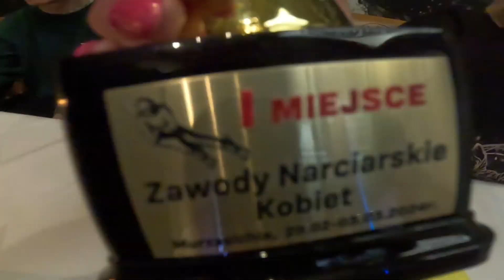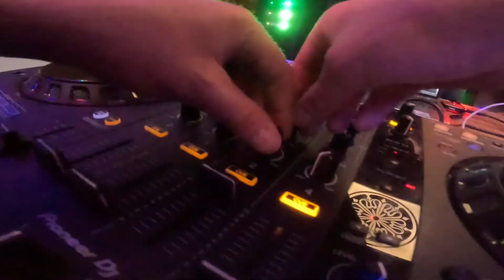Zakończenie zawodów amatorów 2024